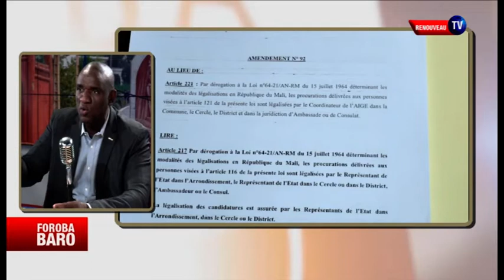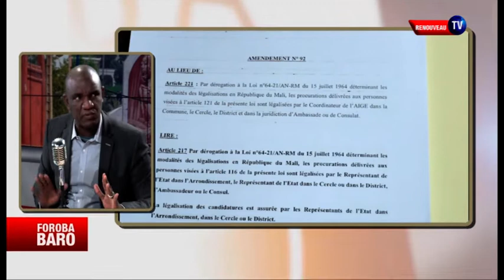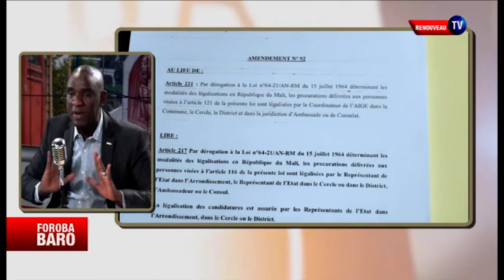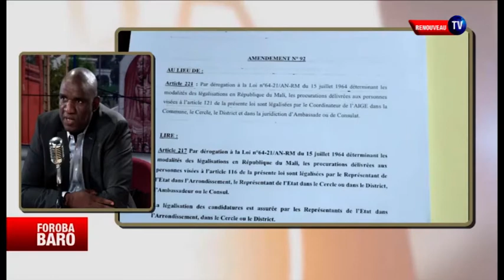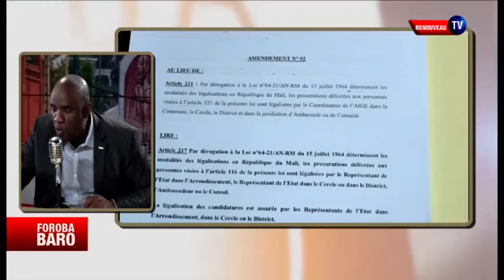FOROBA BARO 21JUIN 2022